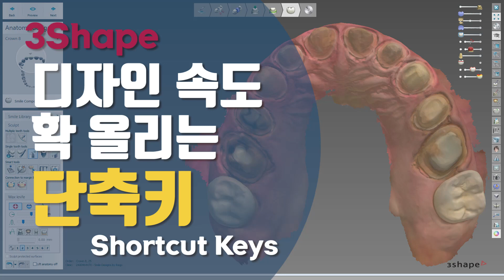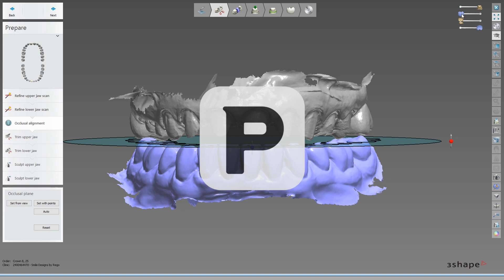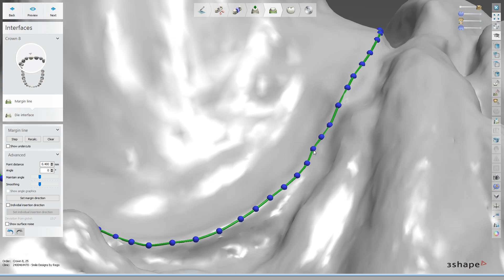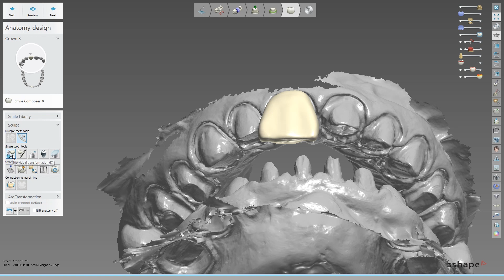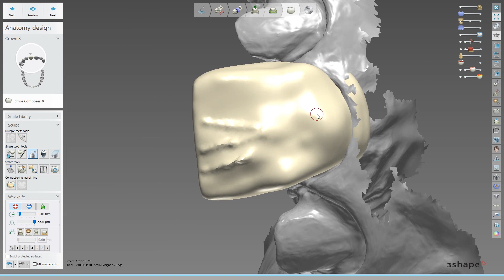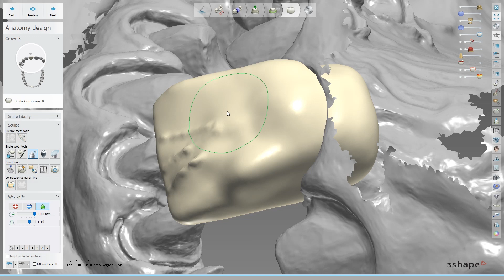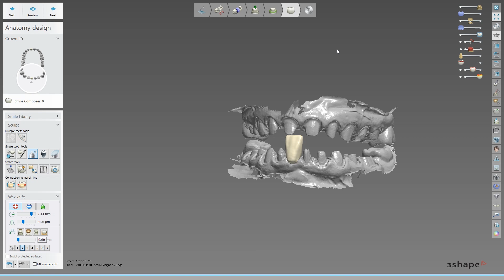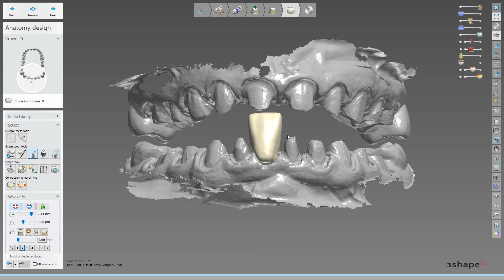3shape 디자인 속도 올리는 가장 쉬운 방법!! 바로 단축키 - Shortcut keys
오늘은 영상은 단축키입니다.
사용하지 않는 분들은 영상 보고 꼭 사용해 보세요
많이 사용하는 단축키 밑에 정리해 봤습니다.

S : 작업 아치
A : 대합 아치

T : 텍스처

D : 변환툴
F : 모핑툴 ( 마진 디자인시 Fast Edit mode On/Off )
G : 왁스툴

Shift + 마우스 휠 : 툴의 크기 조정
Ctrl + 마우스 휠 : 툴의 강도 조정

` : 라이브러리 선택
1-7 : 저장된 설정갑의 왁스툴 불러오기

Ctrl + Z : 작업 취소